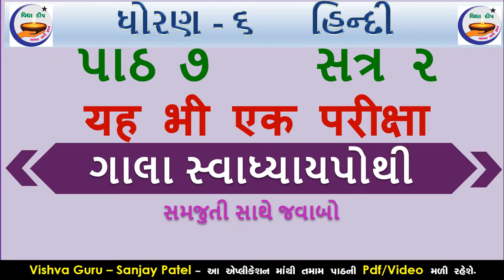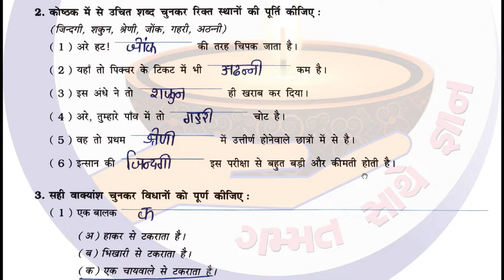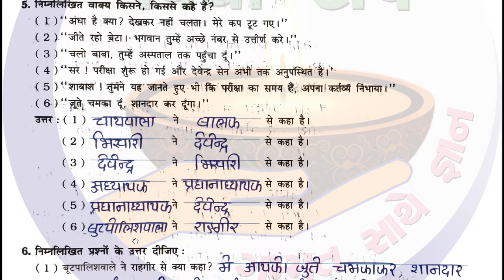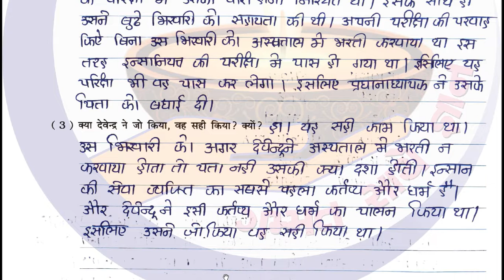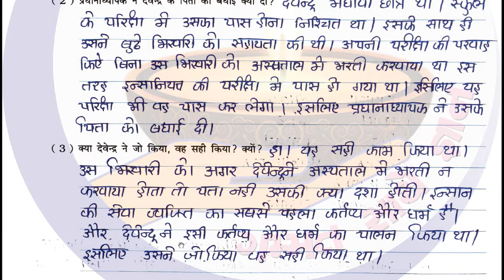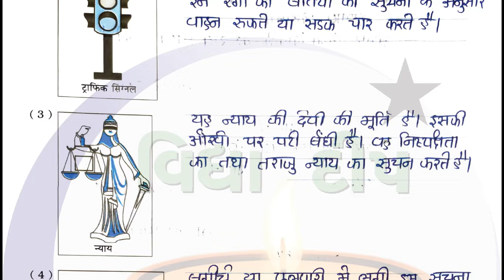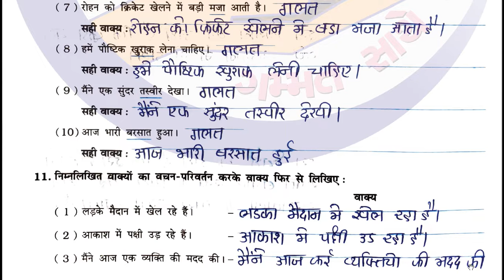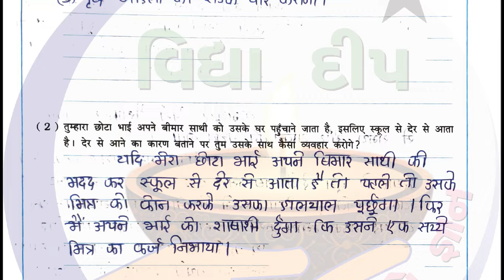std 6 hindi chapter 7 - gala swadhyay pothi std 6 hindi ch 7 –ધોરણ 6 હિન્દી ગાલા સ્વાધ્યાયપોથી પાઠ 7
gala hindi swadhyay pothi dhoran 6
gala swadhyay pothi dhoran 6 hindi
gala swadhyay pothi std 6 hindi ch 7
standard 6 hindi swadhyay pothi chapter 7
gala swadhyay pothi std 6 hindi
swadhyay pothi dhoran 6 hindi hindi,
hindi swadhyay pothi dhoran 6 ch 7
swadhyay pothi dhoran 6 hindi 2023
standard 6 swadhyay pothi hindi 2023
હિન્દી સ્વ અધ્યયન પોથી ધોરણ 6 2023